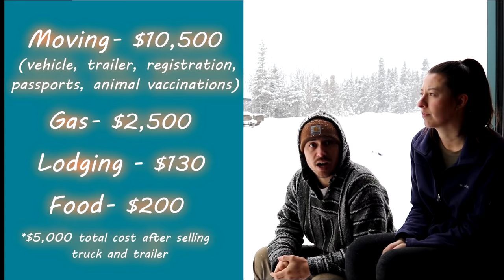Tips for Driving to Alaska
Here are our 5 tips for traveling to Alaska and crossing the Canada Border, whether you are visiting for a trip or relocating, it is best to be prepared.